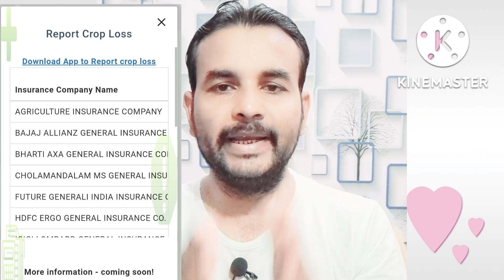प्रधानमंत्री फसल बीमा का क्लेम कैसे लें । Pmfby Claim Process । Fasal Bima Claim Kaise Milega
प्रधानमंत्री फसल बीमा का क्लेम कैसे लें ।। Pmfby Claim Process । Pmfby Claim Eligibility।

Hello frinds I am Deepak Shukla Your most welcome my youtube channel A2Z Banking information

दोस्तों आज के वीडियो मे हम बात करेंगे की किसान क्रेडिट कार्ड खाते में प्रधानमंत्री फसल बीमा योजना का क्लेम कैसे मिलता है उसके लिए क्या पात्रता शतें है ।।

kcc khate se bank ne fasal Bima kata ya nahi kata
fasla Bima 2022
pmfby 2022
pmfby kharif 2022
pradhanmantri fasal Bima Yojana
प्रधानमंत्री फसल बीमा योजना
kcc
kcc loan kaise check kare
kcc loan kaise le
kcc ki subsidy kaise check kare
kcc subsidy
kisan credit card me subsidy kaise milti hai
kcc subsidy ki eligibility kya hai
how to apply online kcc subsidy
kcc intrest calculation
kcc loan ke fayde
kcc apply online
kcc six big benifits
ppkcc online proses
kcc kaise banvayen
kcc kaise banta hai
kisan credit card apply online
kcc me subsidy kise milti hai
kcc ki subsidy kab milti hai
kcc fasal bima kaise check kare
kcc fasal bima yojna
pradhanmantri fasal bima yojna kya hai
pmfby scheme kya hai
kcc loan
kcc
fasal Bima ka claim kaise milta hai
fasal Bima ka claim kaise le
fasal Bima ki complaine kaha kare
fasal Bima kab milta hai
fasal Bima kitna milta hai
fasal Bima claim kaise milta hai
pmfby insurance claim

Credit